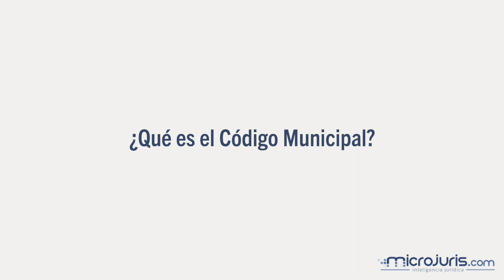¿Qué es el Código Municipal de Puerto Rico? - Hon. Nelson Cruz Santiago